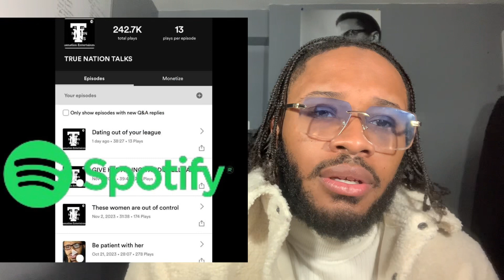ARE YOU 100% CONFIDENT YOUR GIRL WOULDN’T DO THIS ?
This young girl in this street interview unknowingly disrespects her boyfriend with boyfriend unknowingly.